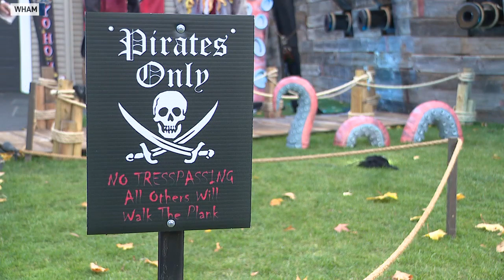Man builds pirate ship display for Halloween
A Halloween display that could frighten the mightiest sea mate.

The National Desk (TND) brings you award-winning local storytelling from Sinclair Broadcast Group 70 + newsrooms across the USA and live feeds from throughout the world.